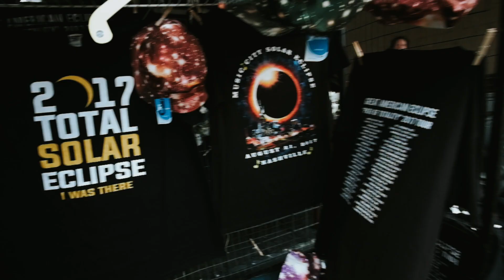Eclipseville - In Spanglish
Shot on Fuji Cameras

Cinematic V-Log from my eclipse experience.

V-Log cinemático de mi experiencia en el eclipse

Licensed through ArtList.

If you use this links to buy your gear it helps me create this content / Si usas estos links para comprar tus equipos, me estás ayudando a crear contenido:
- Fuji XT1
- Fuji XT20
- Fujinon 35mm
- Fujinon 55-200mm
- Moto X Pure